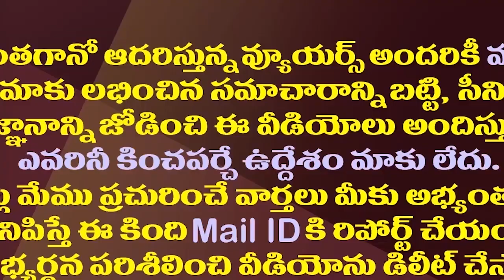గాడ్ ఫాదర్ పై చిరంజీవి వ్యాఖ్యల ఎఫెక్ట్ ఈ రేంజిలోనా||The effect of Chiranjeevi comments on Godfather